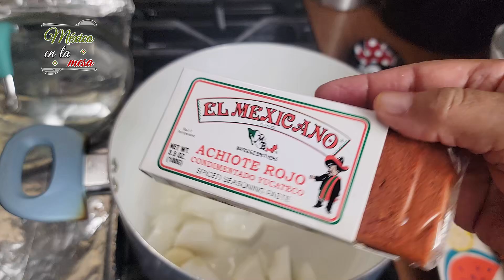Como Preparar Un Adobo Para Carnes Rojas o Pollo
Muchas Gracias Por Su Gran Apoyo 💝

México en la mesa
Muchas gracias.
Ingredientes:
2 kg De Chuletas De Puerco
50 g De Achiote Rojo
125 g De Chile Colorado / Guajillo
½ Cebolla
2 Dientes De Ajo
3 Hojas De Laurel
1 cda. De Tomillo
1 cda. De Mejorana
1 cda. De Orégano
1 Taza De Vinagre Blanco
1 Taza De Agua
Poquito Aceite
Sazonador Sin Sal
Sal Al Gusto